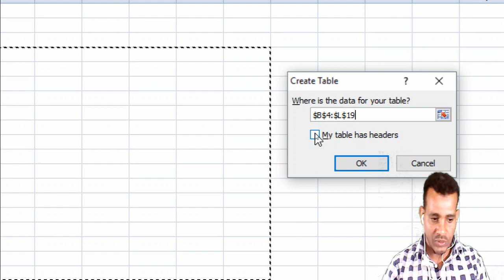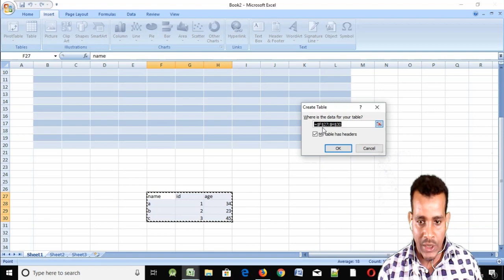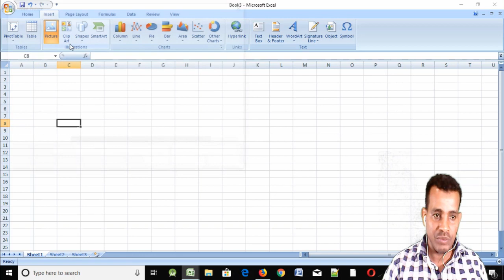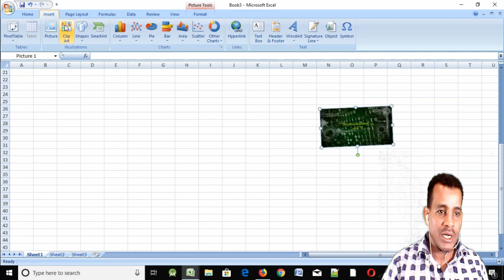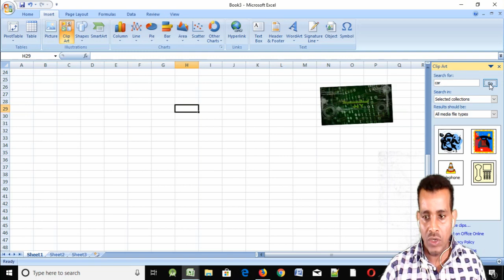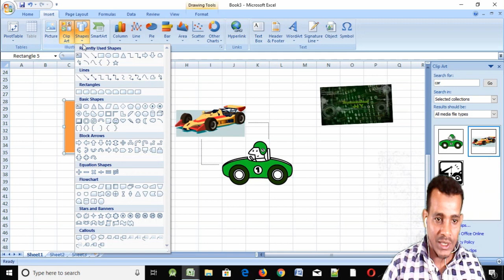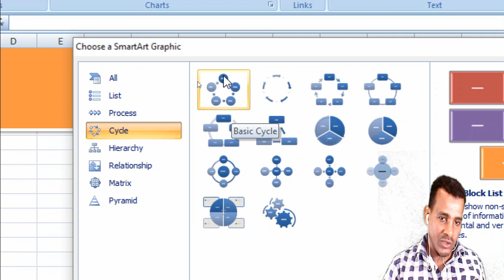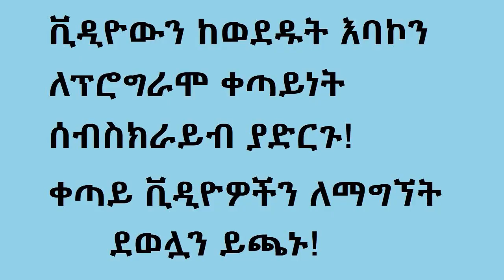#16: Excel 2007 ሰንጠረዥ፣ስዐል፣ ቅርጾችን ማስገባት| Table, Picture, shape and others in Amharic | በአማርኛ